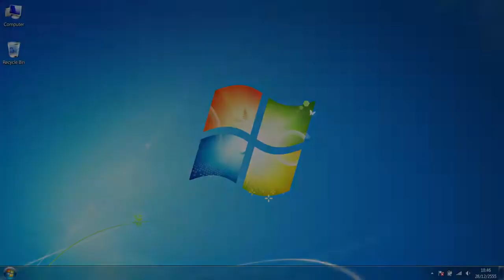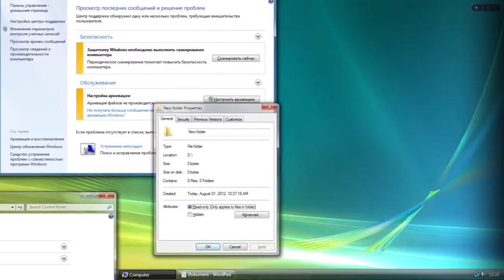Windows non riesce a rispondere